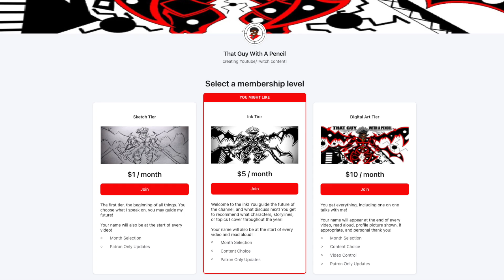What Are The Heavenly Restriction Users Affected By And What Are They Immune To? (Jujutsu Kaisen)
They are broken, but not that broken!

Important Links!